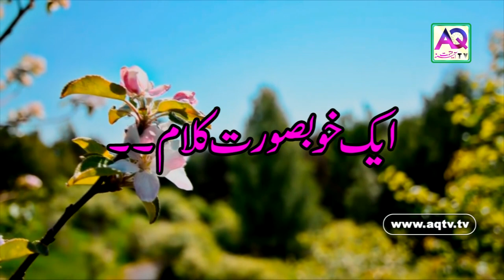Bohat Takleef Deta Hai Kisi Ko Alvida Kehna | Most Heart Touching Sad Poetry | AQ TV